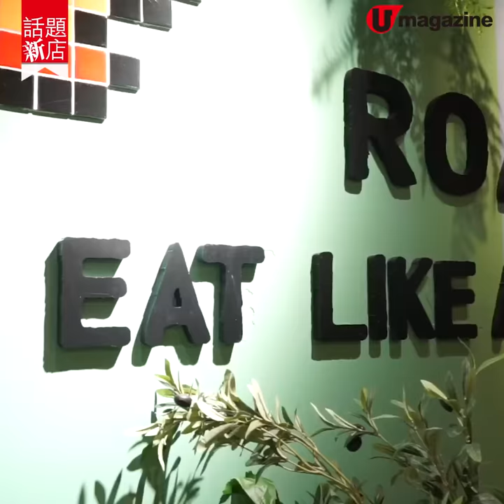【話題新店】爆哂餡！腐皮壽司專門店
最近發現銅鑼灣耀華街開了間日式輕食外賣店，主打的創作腐皮壽司有多款口味，明太子三文魚、甜蝦蟹籽、吞拿魚蓉……配料堆到小山咁高，超足料！小店同時供應一系列飯糰與便當，飯糰每啖都食到餡，有水準又夠足料。

【INFO】
為食龍
地址：銅鑼灣耀華街3號百樂中心G01號舖
全方位緊貼《U Magazine》社交平台